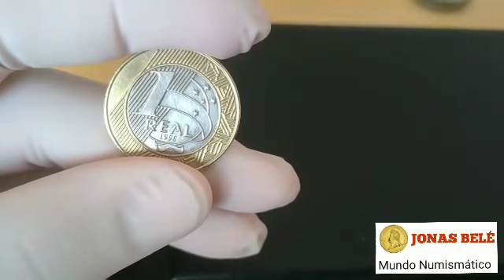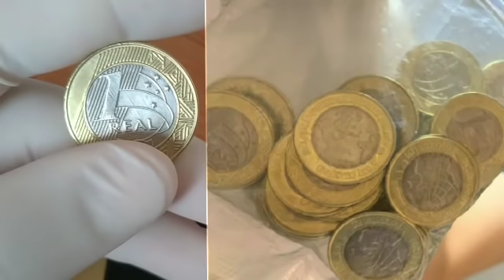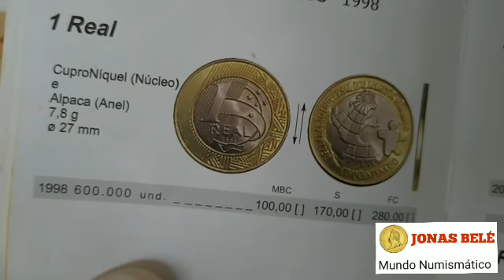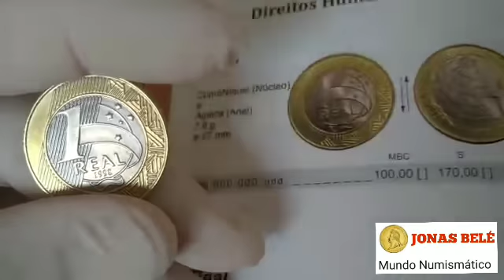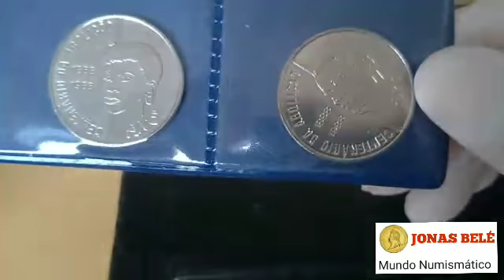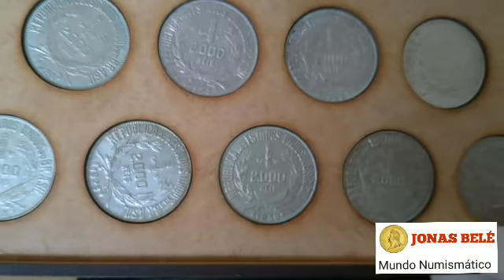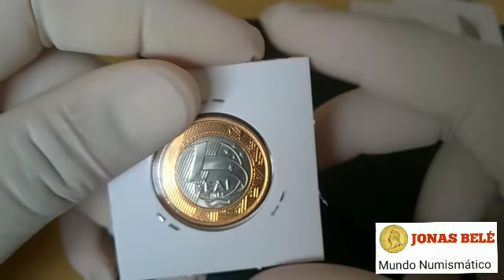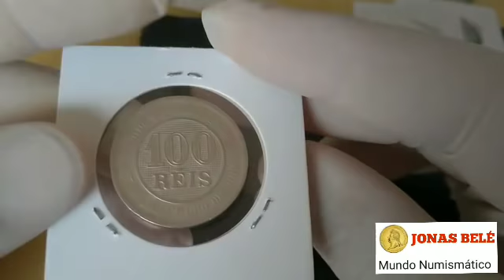VALE 20.000,00 REAIS !!! OU ATÉ MAIS SACHÊ DE MOEDAS DE 1,00 REAL, PROMOÇÃO DE NATAL 🎅🤶